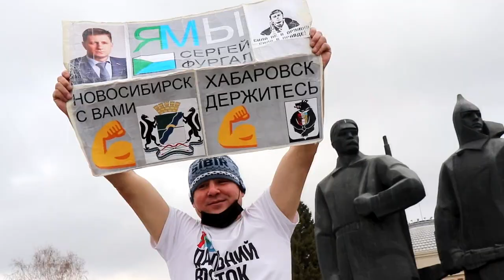Новосибирск за Хабаровск Супер протест через метель